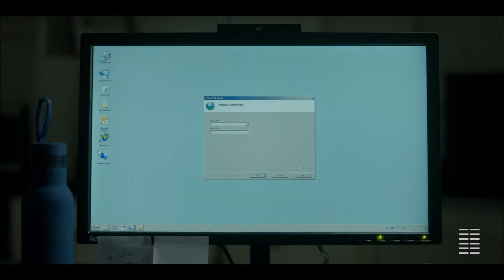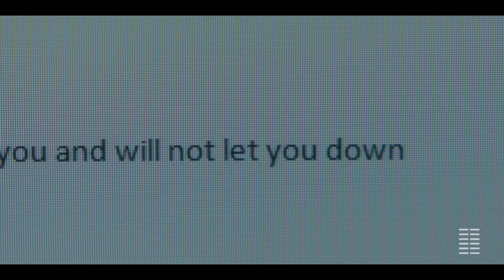The Assistant Trailer #1 | (2020)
Check out the official The Assistant trailer starring Julia Garner!